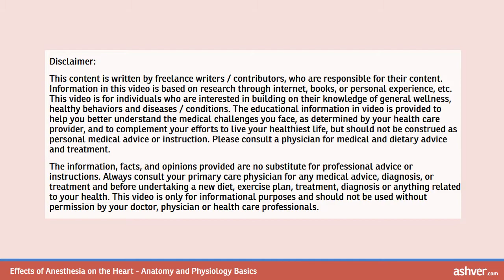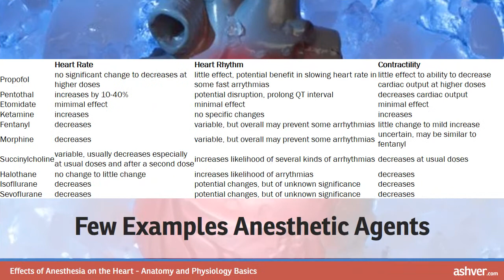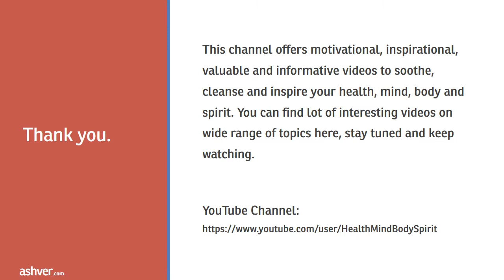Effects of Anesthesia on the Heart - Anatomy and Physiology Basics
Effects of Anesthesia on the Heart - Anatomy and Physiology Basics. The effects of anesthesia on the heart are difficlut to generalize. A board-certified anesthesiologist discusses the common cardiac effects of general anesthesia and also, explains why there is some variability.